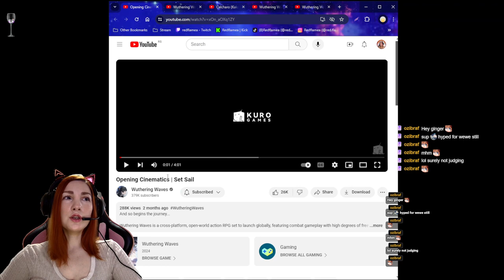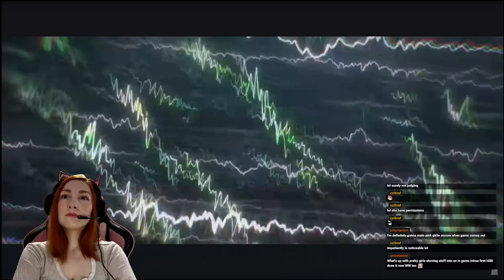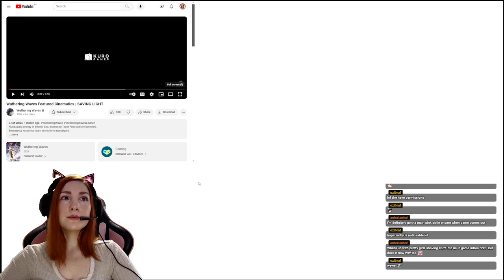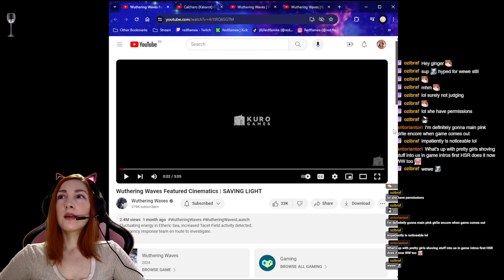Reacting to Wuthering Waves official POV 🔥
Can't wait to play on May 22, 2024! 🧨

Already picked my husbando, how about you guys? Can I have more than one though??

Wuthering Waves is an upcoming free-to-play action role-playing game.
It is a gacha game with an open world aspect, and it aims to place more of an emphasis on combat than its predecessors.
The player gets to control the protagonist, the Rover, as well as recruited units called Resonators, which are split into 4-star and 5-star rarities. A pity system guarantees that 5-star items are obtained within a set amount of pulls.
Wuthering Waves is set in a futuristic post-apocalyptic open world, where a mysterious catastrophe known as the Lament swept the globe, wiping out most of humanity and leaving it on the verge of extinction.